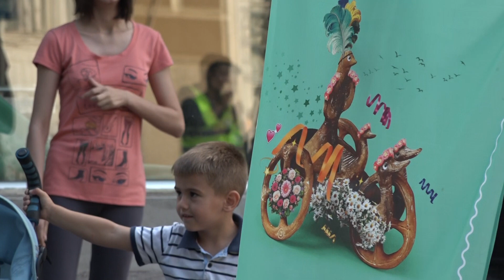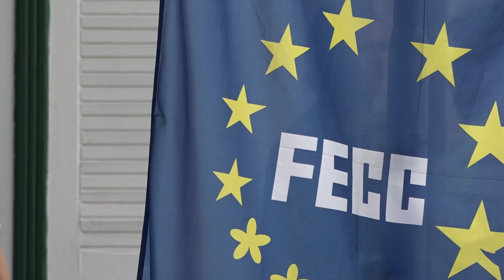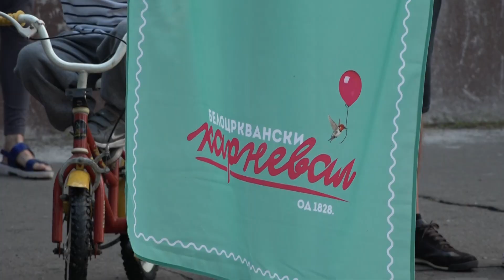Otvaranje Belocrkvanskog karnevala 2018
Tradicionalna manifestacija "Belocrkvanski karneval", svečano je otvorena u ponedeljak, 18. juna i trajaće do nedelje 24. juna.